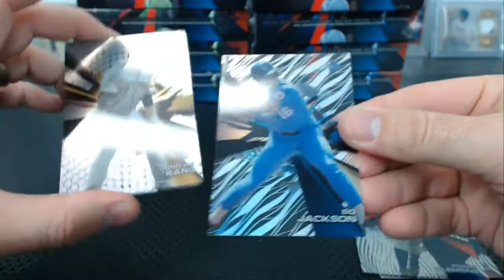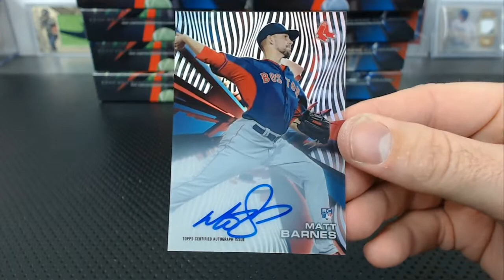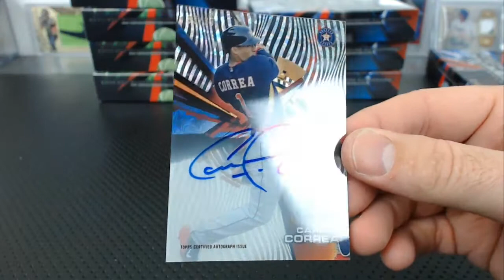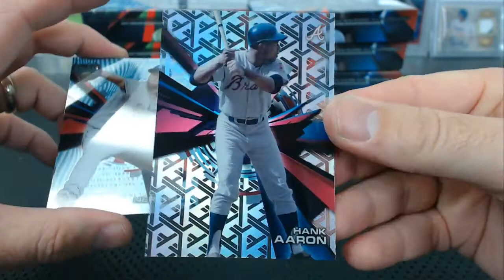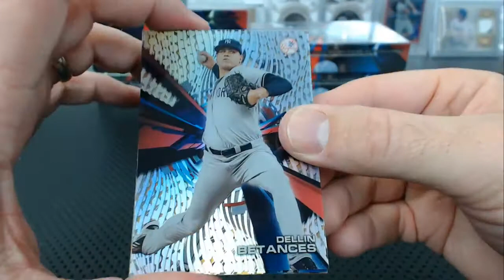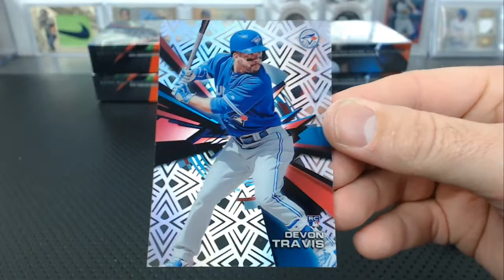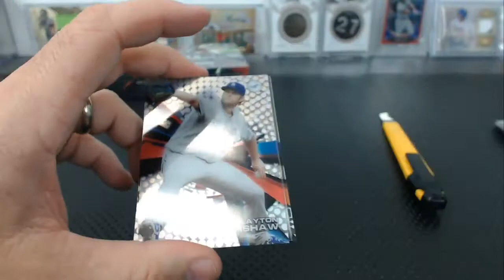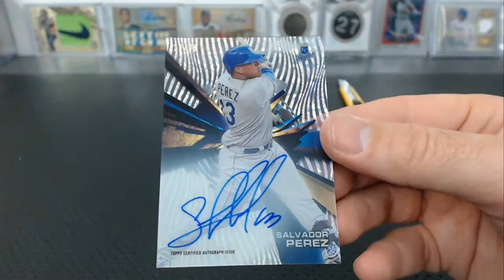2015 Topps High Tek and Tek Asia Baseball Dual Half Case Break #40